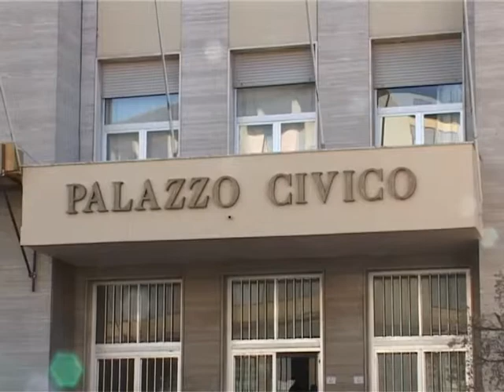sit in precari interviste sindacalisti 05 05 14